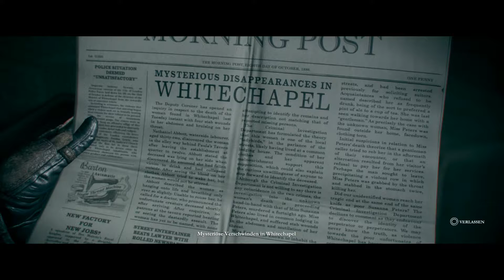Let's Play The Order 1886 #002 [Deutsch] [HD] [PS4] - Angriff der Halbblüter